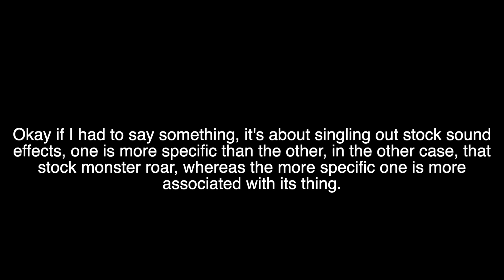Good Idea, Bad Idea #22: Recognizing Stock